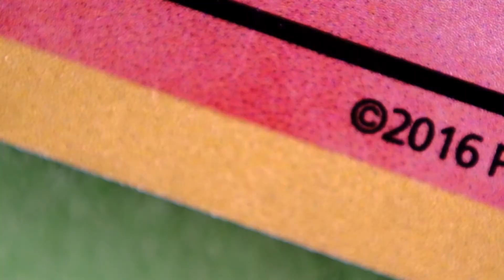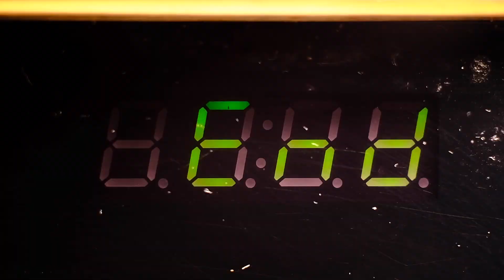Good VS Evil: The Industrial Revolution: Season 1 Episode 2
Mr. Bastin and Tiberius explore the positive and negative effects of the Industrial Revolution. Enjoy a wild, hilarious, and educational ride through history...and stick around until the end for a little mystery.

Tell us what you think! Was the Industrial Revolution good or bad for society? How many examples were included in the video? Compare and Contrast the first sketch and the second sketch. What do you think was going on at the end? What could it mean?

Review Questions:

1. What point was the first sketch in the video making?
2. What point was the second sketch in the video making?
3. What is your theory about the scene with the “evil monopoly guy”? What is he representing? What events/issues can you connect his words to? Explain.

“I was born 262 years ago, for 80 years I ruled and revolutionized industry. But for all those years I have never been the ruler of my own sickness and disease. I have seen the machines of industry, beyond which no waking eye may see, behold, in darkness pollution sweeps the land: billowing smoke, and children’s screams…these were the years of the Industrial Revolution, and for many, the final hours of their lives.”

4. What are some “good” things about the Industrial Revolution that the “ Monopoly Guy” mentions?
5. Write your overall argument in one paragraph: Was the Industrial Revolution good or bad for society? Use evidence.

ELA EXTRA: Comment on the YOUTUBE video.
What is your explanation/theory for the final “extra” scene?